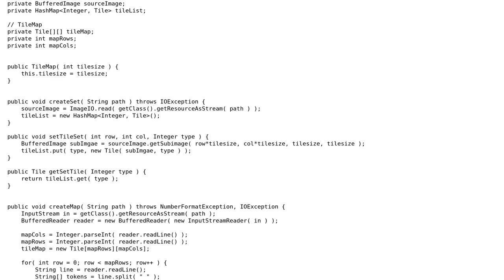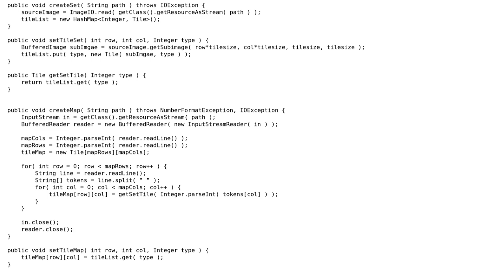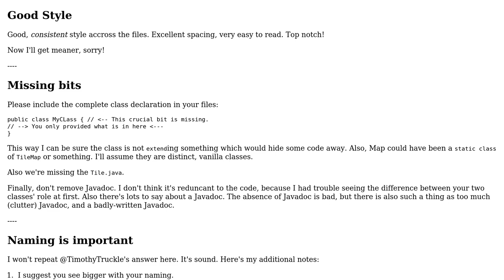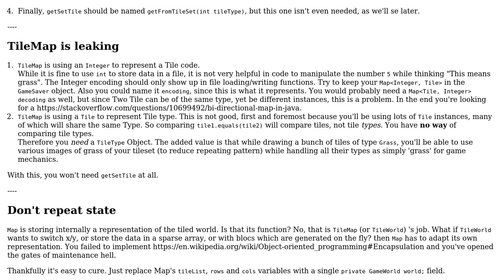Improving this TileMap (3 Solutions!!)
Improving this TileMap

With thanks & praise to God, and with thanks to the many people who have made this project possible! | Content (except music & images) licensed under CC BY-SA | Music | Images & others | With thanks to user Timothy Truckle user t3chb0t user Roovy user MrBrushy user mdfst13 and the Stack Exchange Network Trademarks are property of their respective owners. You are responsible for your own actions.